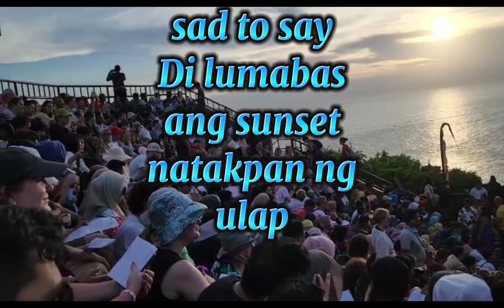Uluwato Sunset Kecak Fire Dance/Bali Indonesia